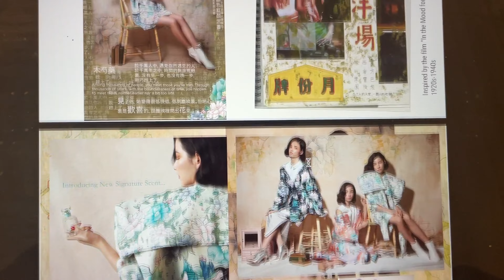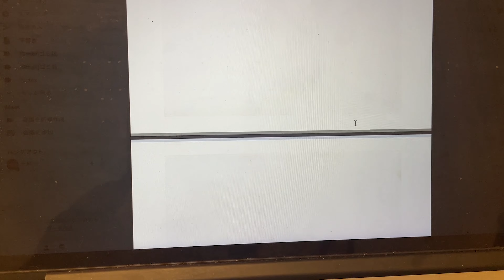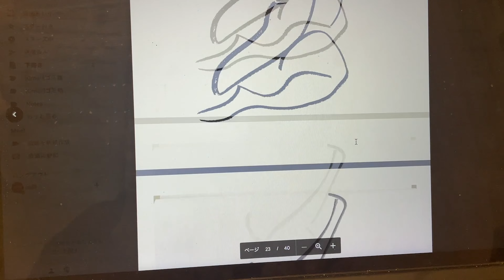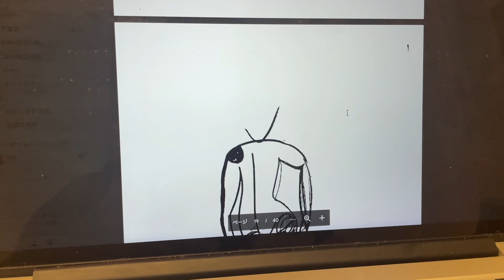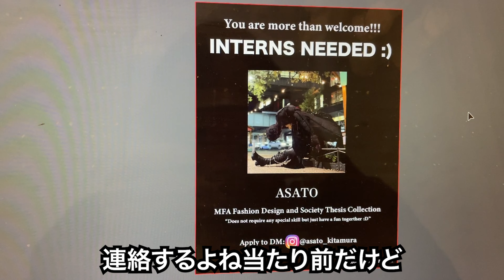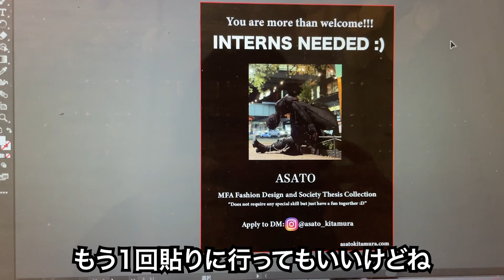パーソンズの大学生のポートフォリオ審査してみた！！パーソンズ大学院【卒コレ編第22話】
●アイテムの購入はこちら